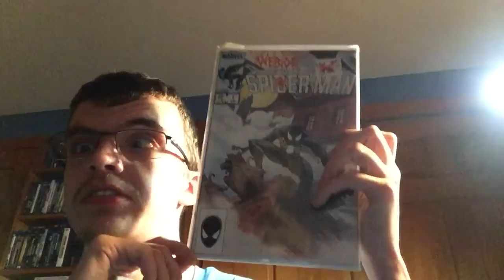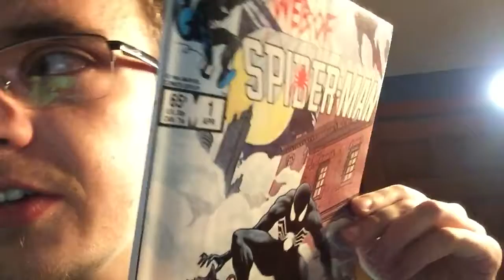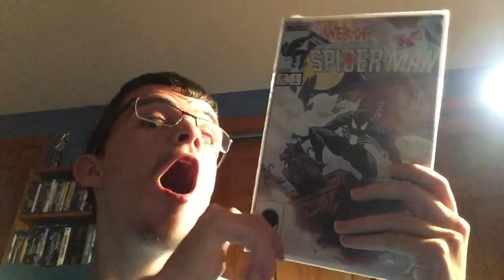A (minor) Key Found In The “Wild”